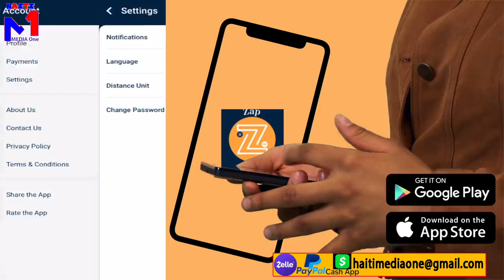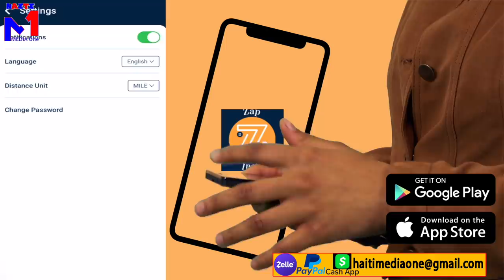Gang Simon Pele Manke Sove Ak Tigrèg Nan Men PNH, Men Kòz Li Tap Pran Poz Malkadi DCPJ A, Leon Cha